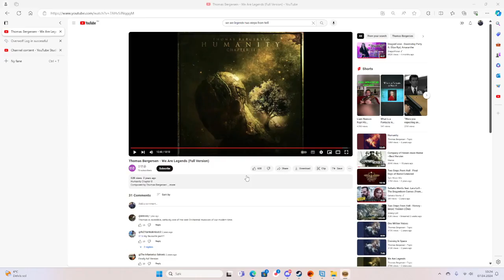Troy Online video. Apr 7, 2024